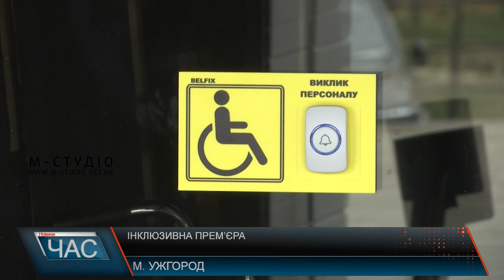Інклюзивна прем’єра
Тихіше, іде репетиція! Останній прогон перед прем’єрним показом вистави "Гра у правду". Сцену розгорнули у фойе драмтеатру, облаштували пандуси, аби головна героїня та люди з інвалідністю могли дістатися у всіх сенсах  до мистецтва. Від першої реакції на людину у кріслі колісному і до глибоких роздумів про істину життя - інклюзивна вистава стала першою прем’єрою 79 театрального сезону. І першою постановкою такого формату презентації творчості. "Гра в правду - вистава, що змінить світ" реалізували її завдяки гранту. Міжнародний проєкт сприяє позитивному  ставленню до людей із інвалідністю, показує їхню рівність і важливість для суспільства в транскордонному регіоні трьох країн-сусідів: України, Словаччини та Румунії. Завдяки гранту театр перетворився на творчий майданчик, де розвиватиметься інклюзивне середовище в культурному просторі та суспільстві. Виставу вже побачили в Словаччині та Румунії. Черга – за Україною. Вхід - вільний завдяки співпраці муздрам театру та Українського Культурного Фонду.